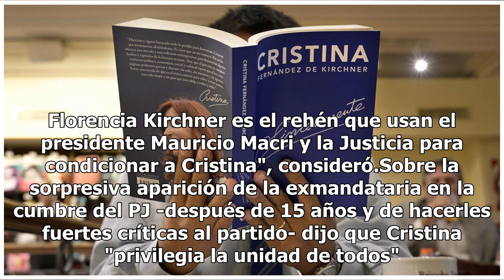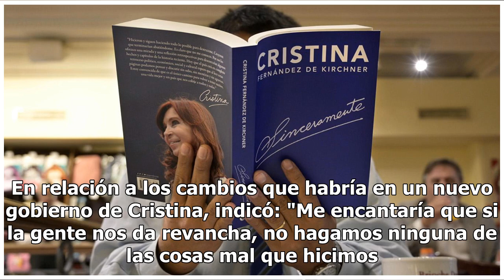Alberto Fernández desestimó las causas de Cristina Kirchner: "No tiene problemas con la Justicia"...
Tras la presentación de su libro y la sorpresiva participación en la cumbre del PJ, en el peronismo coincidían en que la confirmación de la candidatura a presidente de Cristina Kirchner estaría próxima. Sin embargo Alberto Fernández, su exjefe de Gabinete y uno de sus hombres más cercanos en la actu...